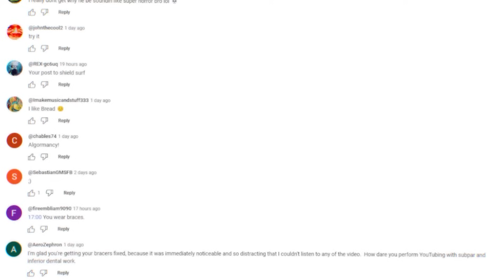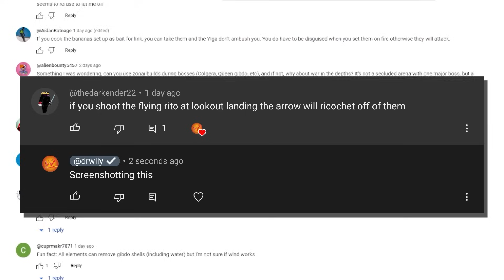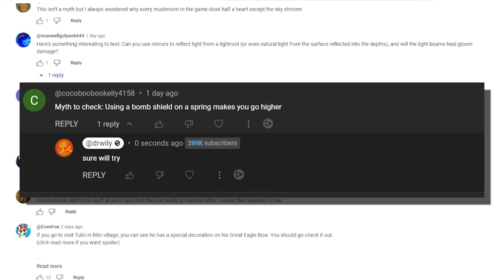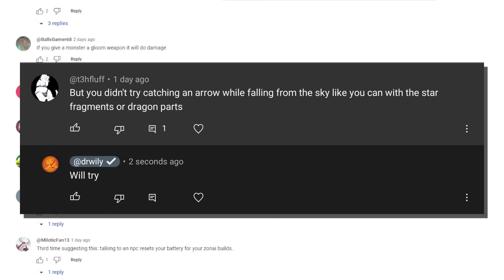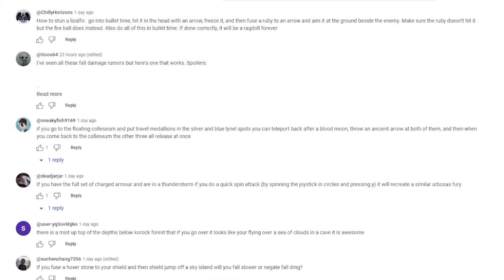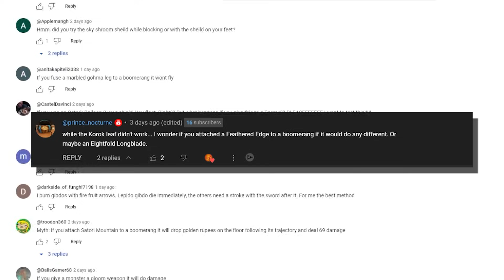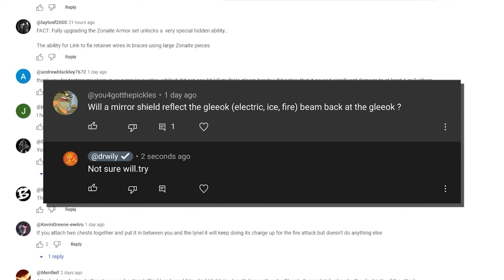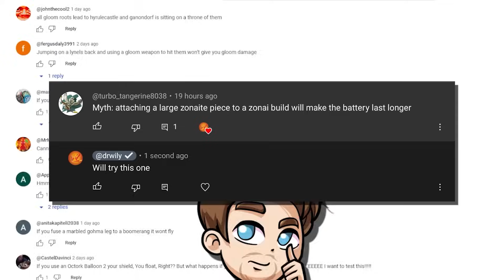I Busted 15 Myths In Zelda Tears Of The Kingdom #12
In today's zelda tears of the kingdom video we are going to look at the origin, secrets, timeline, story, lore, mysteries and history of thelegendofzelda​​​​ franchise made by Nintendo. Throughout the years there have a lot of things like certain enemies, bosses places, characters, quests, items and more in games like the legend of zelda ocarina of time, the legend of zelda breath of the wild, the legend of zelda majora's mask, the legend of zelda twilight princess, the legend of zelda the wind waker, the legend of zelda skyward sword, the legend of zelda a link to the past, the legend of zelda a link between worlds and a lot more. Link defeats ganondorf and saves the triforce from evil with the master sword time and time again, while going through the land. They released these games on consoles like the wii, wii u, nintendo switch, gamecube, n64 and a lot more. So let’s find out what we could do with them!